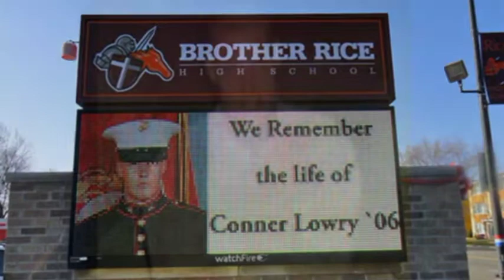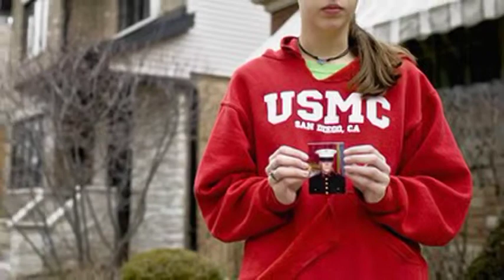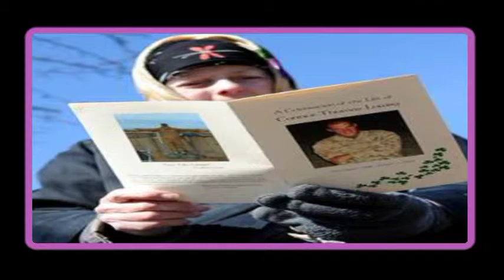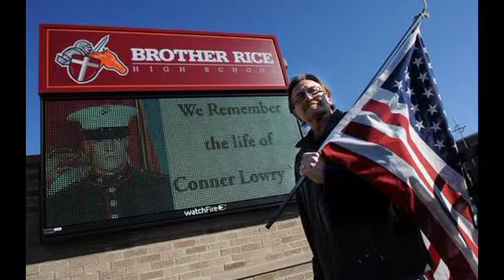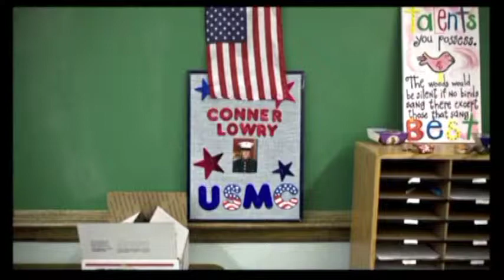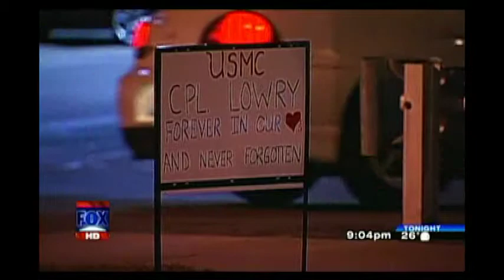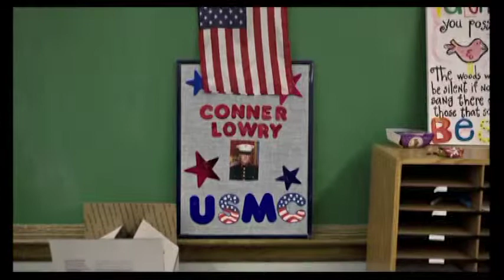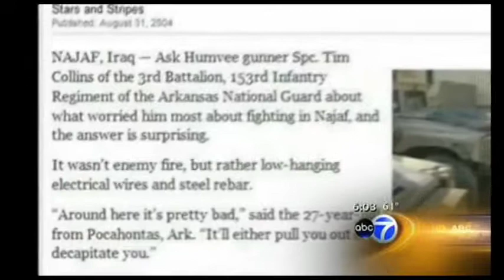Conner Lowry √ Marine CPL √ 03-10-2012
In Honor of.. GOD and Country

A leader of men, Freedom Remembered